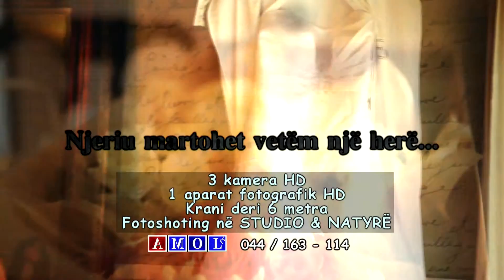Oferta speciale për dasmë AMOL TV (044/163-114)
ofertë speciale nga AMOL TV
PAKETA PREMIUM :
3 kamera High Definition
1 aparat High Definition
Krani deri 6 metra
fotoshoting ne STUDIO & NATYRE
Printimi i dvd-ve me fotografi